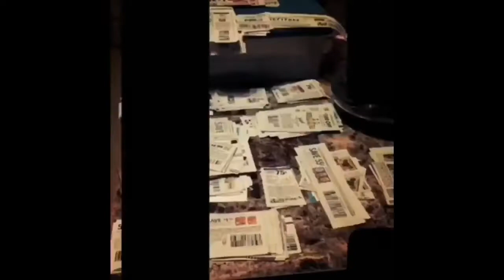7 DAYS OF EATING TAKE OUT I NEVER HAD BEFORE!!! PIZZA PATRON MUKBANG FT BLOVE HOT SAUCE (DAY4)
7 DAYS OF EATING TAKE OUT I NEVER HAD BEFORE!!! PIZZA PATRON MUKBANG (DAY4)PIZZA, HOT WINGS, BREAD STICKS,

[Shadowballtnt Gaming Channel]

[Key]

CHALLENGES BY G-MAMA’S WORLD:
1. THE OKRA CHALLENGE
2. THE JELLO CHALLENGE
3. THE 7 DAYS VEGAN CHALLENGE
4. THE INSECTS PIZZA CHALLENGE
5. 7 DAYS Eat All The Frozen Food FROM The Dollars Tree Store Challenge.
6. Eating a whole pizza with Crickets and Grasshopper on it.
7. Eat a whole Sucker Filled With Ants
8. 7 Days of Eating CERAL Challenge
9. 7 Days Of EATING TAKE OUT YOU NEVER HAD BEFORE
9. HOW MUCH CHEESE CAN YOU EAT

$SandraTubbsSanders

PAY PAL:
Sandra Sanders

G-MAMA"S WORLD
P.O.BOX:170491
DALLAS,75217